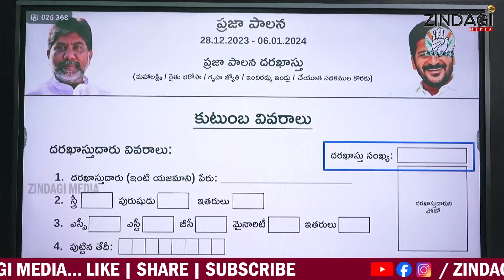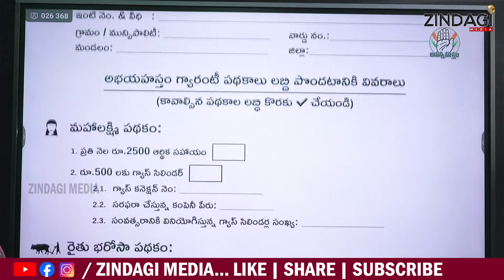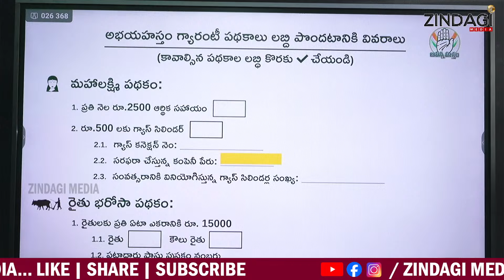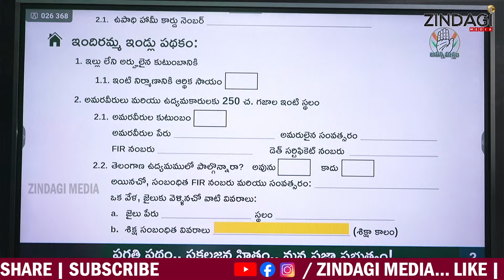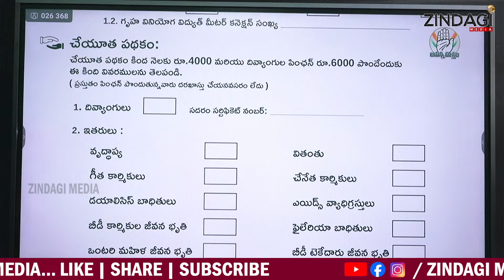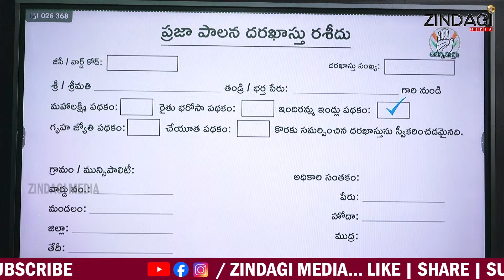ఆరు గ్యారెంటీలు దరఖాస్తు ఇలా అప్లై చేసుకోండి || Congress 6gaurentees Application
Watch Congress 6gaurentees Application  By Zindagi Media.